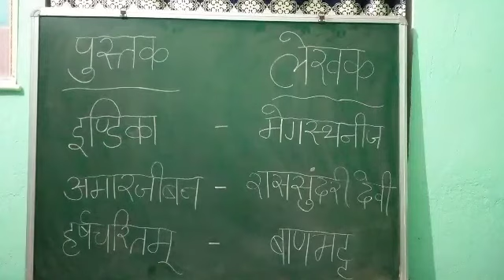प्राचीन पुस्तकें और उनके लेखक By कनिष्का कुमारी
IN KIDS WE CARE,LIKE IN GOD WE TRUST.